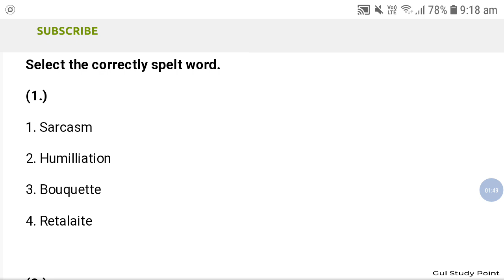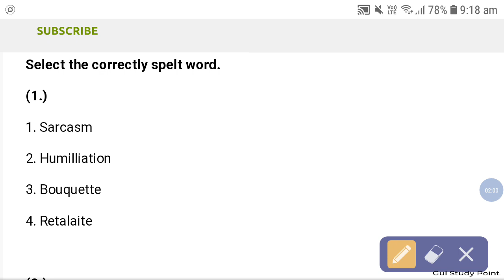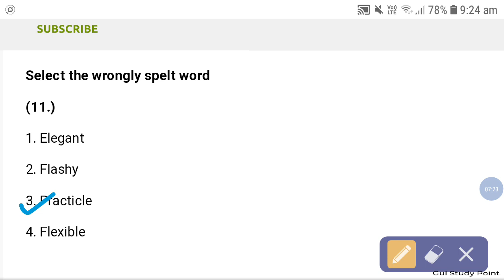Spelling Error| Spelling Error Questions| Up TGT/PGT English Spelling Error